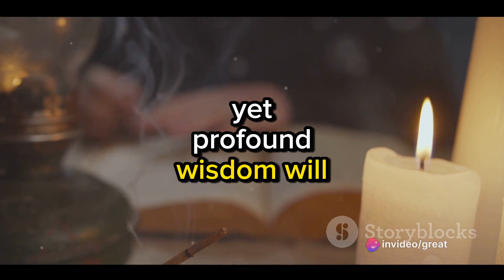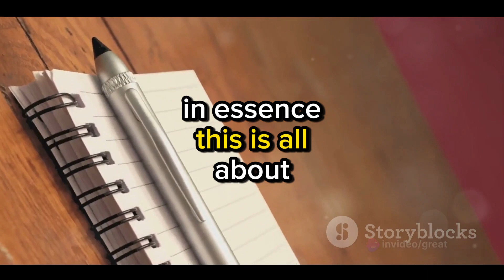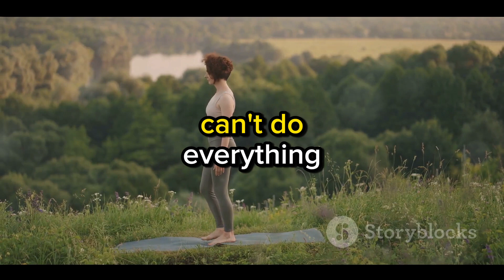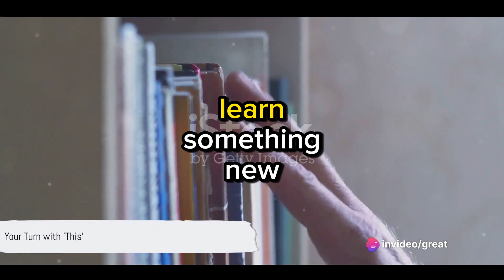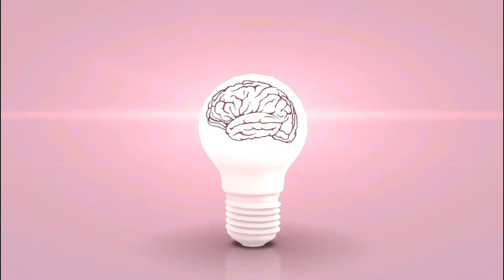Book summary: "This" by Greg McKeown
In this hilarious and insightful video, we dive deep into Greg McKeown's influential book, "This". Join us as we unravel the key concepts and deliver them in a way that will have you laughing out loud. Whether you're an avid reader or a self-help enthusiast, this video is a must-watch!

Discover the power of minimalism, intentionality, and focus through entertaining anecdotes and witty breakdowns. We'll tackle McKeown's ideas with a twist, making it an engaging and memorable experience for you.

Are you ready to embrace a simpler and more fulfilling life? Join us on this journey of self-improvement and find inspiration in unexpected places. Don't miss out on the chance to reshape your life!

So grab your favorite snacks, get comfy, and let's laugh and learn together! Seize the opportunity to gain insights while having a great time. Engage, enjoy, and let's make positive changes in our lives, one laughter-filled video at a time!

OUTLINE:

00:00:00 A Sneeze of a Start
00:00:26 The Essence of 'This'
00:02:12 The Impact of 'This'
00:03:20 Your Turn with 'This'
00:04:13 End Sting